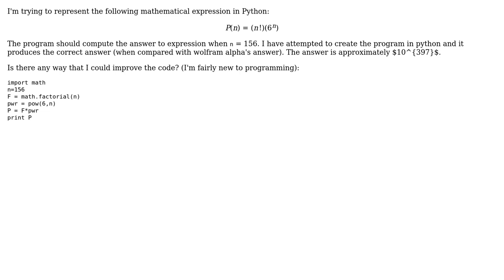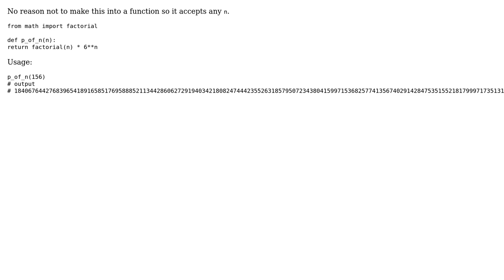Code Review: Representation of the formula P(n) = (n!)(6^n)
With thanks & praise to God, and with thanks to the many people who have made this project possible! | Content (except music & images) licensed under CC BY-SA | Music | Images & others | With thanks to user thelastpanda user Jamal user Adam Smith and the Stack Exchange Network Trademarks are property of their respective owners. You are responsible for your own actions.